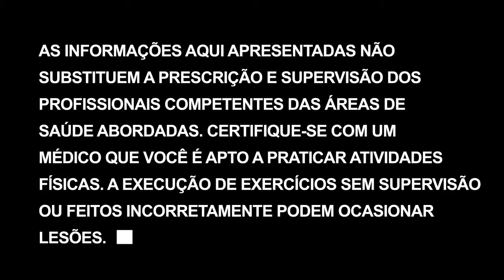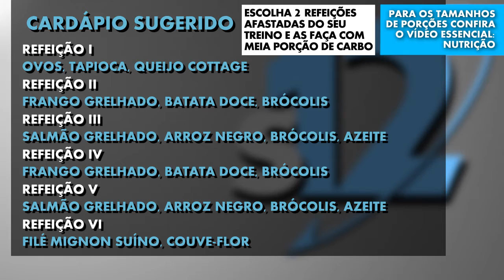Método agonista-antagonista | Transformação corporal em 12 semanas - Dia 52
Hoje iremos começar a trabalhar com o método agonista-antagonista. Consiste em trabalhar o grupamento muscular "oposto" conjugando exercícios. Veja o vídeo para ver como é na prática.